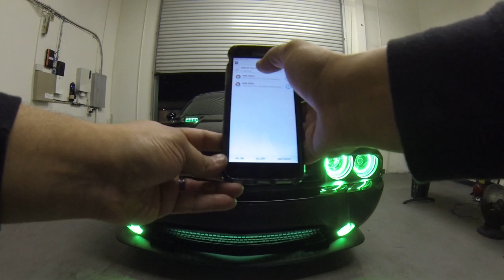2008-2014 Dodge Challenger SRT8 RGB Halo's & RGB Lit Cowles (Hood Vents) & Grill's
A look at the RGB Halo Kit installed into the Headlights & Fog Lights and the RGB Lit Grill's & Cowles (Hood Vents) Controlled Via Bluetooth LED Controller with Dual Zone Control (as seen on this video).

Check out the Dual Zone function done with the same App to Control the RGB Grill's/Vents and Halo's At the same time and at Different times.

Enoy.